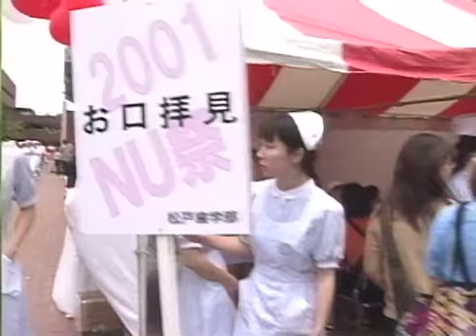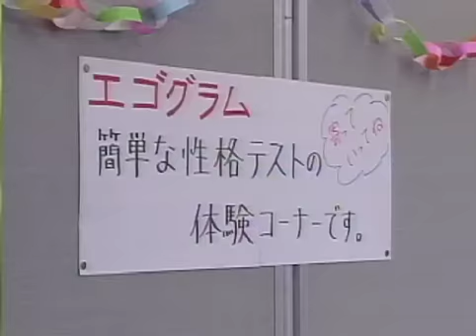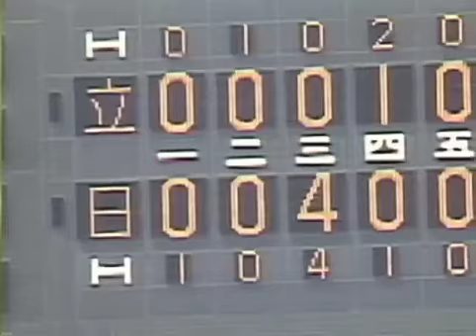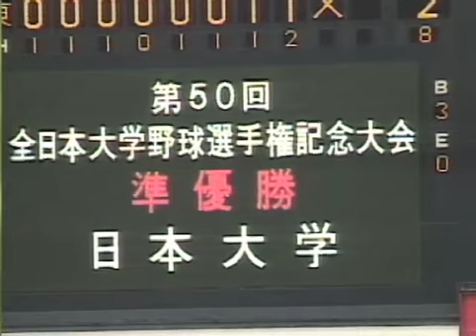145平成13年度日大NEWS Vol. 2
平成13年度日本大学NU-SATプログラム第7回
平成13年度日大NEWS Vol. 2
0:35 2001NU祭開催
1:30 お口の健康相談
3:21 ミニファーム
3:33 パソコン初心者講習会
3:49 行政なんでも相談
3:57 「マジメな社会学」〜フウゾクからエイズまで〜山本晋也監督
4:08 健康チェック
4:18 心理学一日体験
4:27 ミュージックフェスティバル
5:28 日大野球部 第50回全日本大学野球選手権記念大会 準優勝
10:10 夏休み直前 厚生施設の紹介